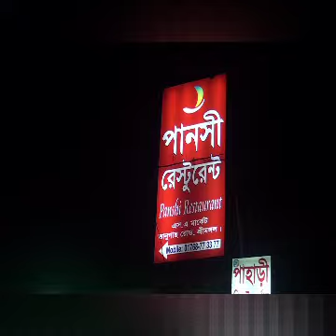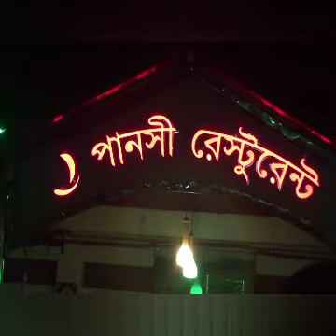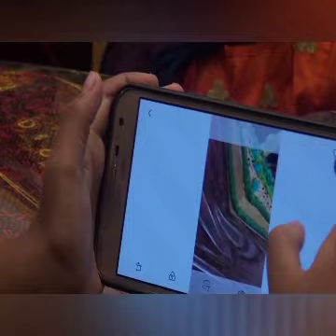Happy Birthday my beby Sara